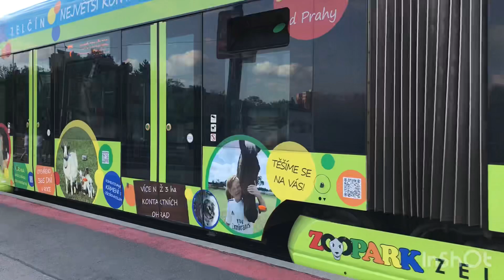Tramvaj Škoda 15T0 ev.č.9202 na lince 7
Typ:Škoda 15T0
Dopravce:DP Praha
ev.č.9202
Linka:7
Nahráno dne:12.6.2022